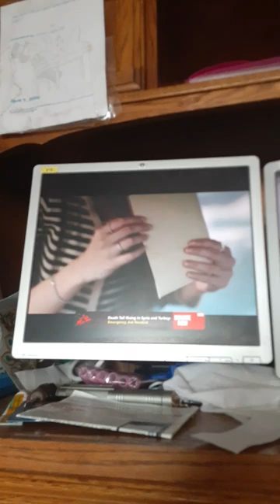astrophile thaiseries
DRAMA: ASTROPHILE (2022)

DIRECTOR:
Koo Ekkasit Trakulkasemsuk

PRODUCER:
X Nuttapong Mongkolsawas

SCREENWRITER:
Manow Waneepan Ounphoklang

CINEMATOGRAPHER:
Somboon Phopitakkul

STARRING: Mai Davika Hoorne, Bright Vachirawit Chivaaree, Off Jumpol Adulkittiporn, Jennie Panhan, Goy Arachaporn Pokinpakorn, Nicky Nachat Juntapun, Foei Patara Eksangkul, Kapook Phatchara Thabthong, First Kanaphan Puitrakul, Papang Phromphiriya Thongputtaruk, Lookjun Bhasidi Petchsutee, Toptap Jirakit Kuariyakul, Leo Saussay, Ace Chitsanupong Sakunnanthiphat, Kai Supranee Jayrinpon, Pear Rachanee Siralert, Wit Phutharit Prombandal, Ava Pawornwan Verapuchong, Fah Yongwaree Anilbol

GENRES: ROMANCE

SONG: GOOD GIRL

ARTIST: CARRIE UNDERWOOD

ALBUM: BLOWN AWAY

GENRE: COUNTRY MUSIC